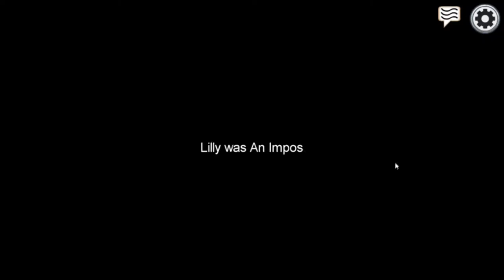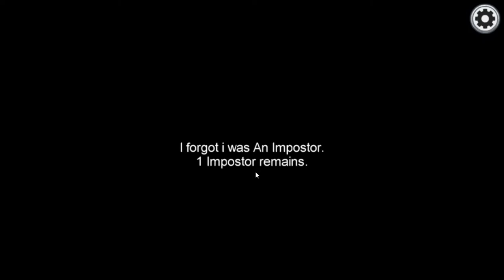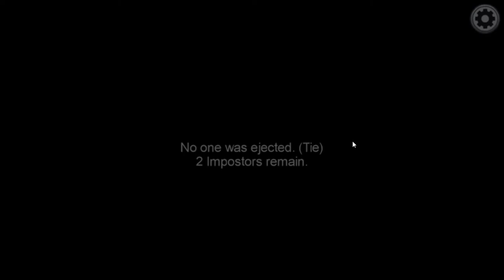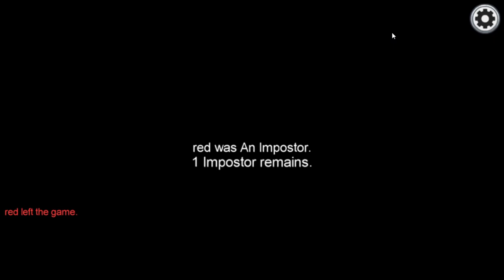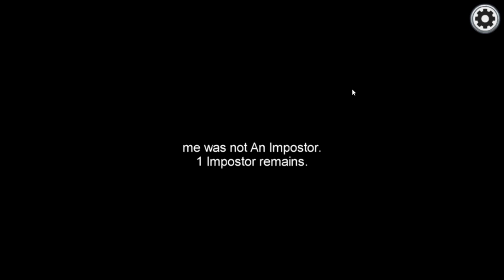Vote Trolling in Among Us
Today, I did some trolling with kicking people out of the game in Among Us. Watch to the end to see some fun rage :)